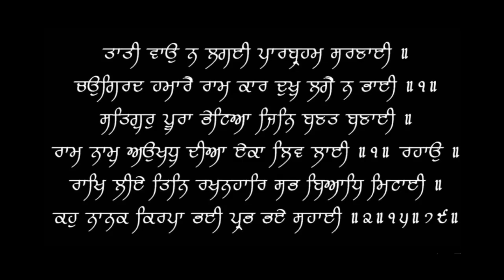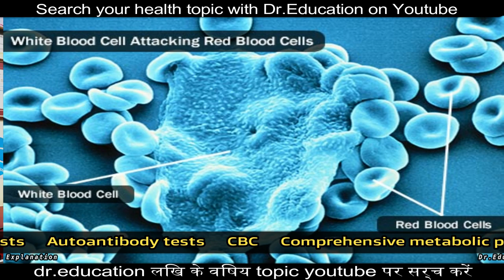How to Diagnose Autoimmune Diseases | What Tests are done | Dr.Education (Hindi + Eng)